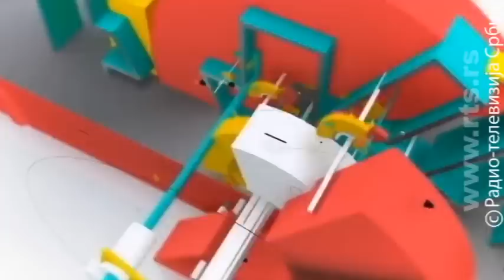Da Možda Ne: Koreni političkih deoba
Šta su karakteristike političkog odnosa vlasti i opozicije u Srbiji? Eskalacija neprimerenih reči, uvreda i pretnji, pa i fizičkih napada u politici, postaje karakteristika političke prakse u Srbiji.

Da li su nasilje u Kruševcu ili izborni sukobi u Lučanima, nastavak političkog dijaloga drugim sredstvima? Kojim putem je krenuo politički život u Srbiji? Da li su protesti u Beogradu reakcija građanske javnosti na takvo stanje ili pokušaj opozicije da vaninstitucionalnim sredstvima pronađe svoj politički put?

Kako najviše političko predstavničko telo - Narodna skupština Srbije utiče na političku kulturu i odnose među strankama u Srbiji? Zašto se za skupštinskom govornicom često čuju teške reči i uvrede? Kakva je uloga najvažnijih državnih institucuja? Ko je generator takvog stanja - vlast ili opozicija?

U emisiji će govoriti:
predsednica Narodne skupštine Srbije, Maja Gojković,
zamenik predsednika poslaničke grupe SPS u Skupštini Srbije, Neđo Jovanović,
samostalna poslanica u Skupštini Srbije, Marinika Tepić.

Autor i urednik: Olivera Kovačević.
Copyright: RTS